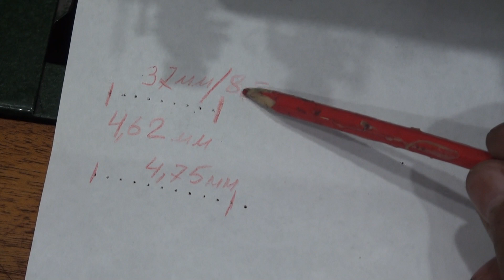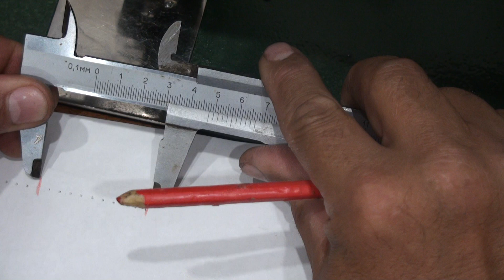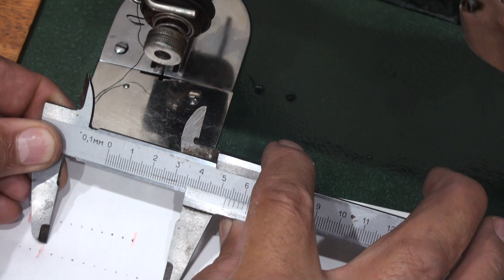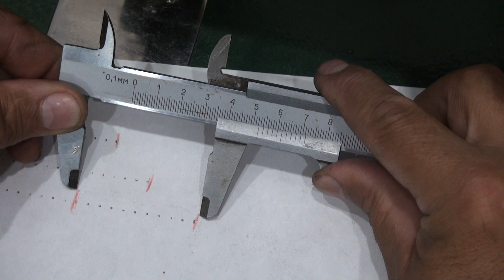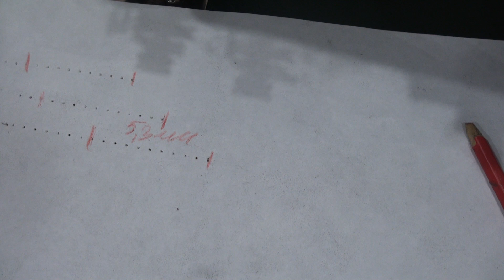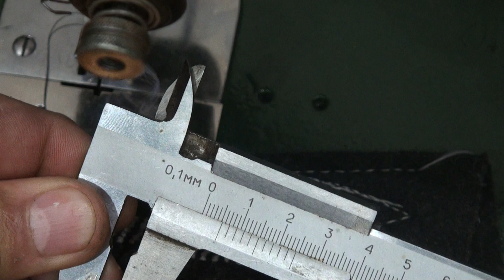Альтенбург 25-30.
Увеличение шага строчки.